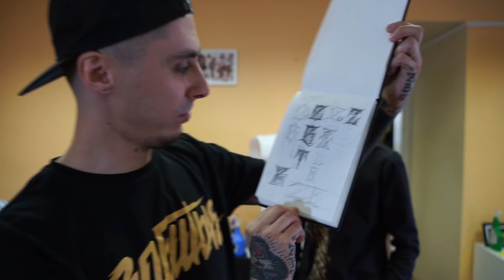ШКОЛЬНИК ПЕРВЫЙ РАЗ ДЕЛАЕТ ТАТУ / Новое шоу?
— Самый крупный тату магазин 28opt.ru

Как будто бы мы попробуем запустить шоу с обучением. Но... Решать вам!
Сегодня школьник Егор впервые сделал татуировку, да.. Это его первая татуировка.
Дадим шанс парню?